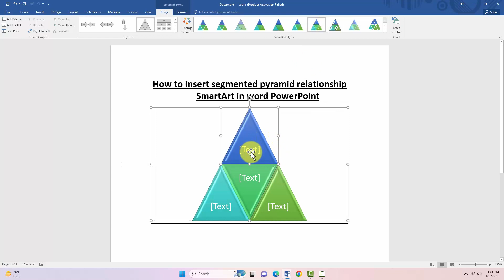How to insert segmented pyramid relationship SmartArt in word PowerPoint